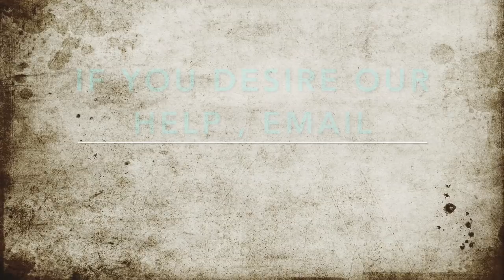Famous Keto Diets of the Past, Movement In You Is Parasites, Training?-Come Keto or Carbo-loaded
1. If you are in the Ann Arbor, Michigan area

2. Not local to the area but would like to travel

3. Not local and not looking to travel

4. Not looking to become a patient but interested in learning